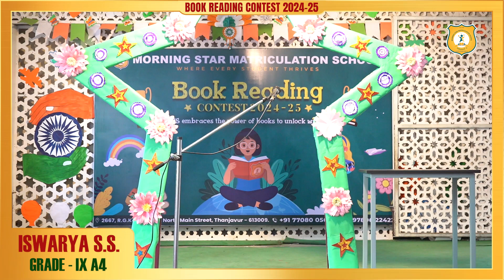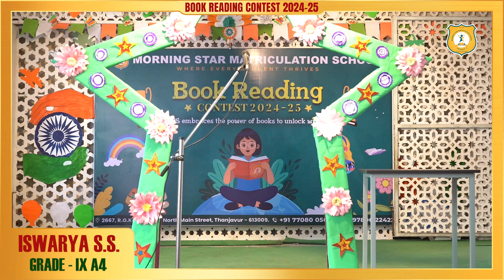ISWARYA S.S. | GRADE - IX A4 | Book Reading Contest - 2024-25